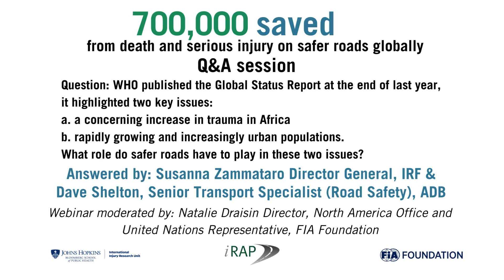700,000 saved Q&A - Q4: What role do safer roads have to play in these two issues - Africa and Urban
Question: WHO published the Global Status Report at the end of last year, it highlighted two key issues:
a. a concerning increase in trauma in Africa
b. rapidly growing and increasingly urban populations.
What role do safer roads have to play in these two issues?
Answered by: Susanna Zammataro Director General, IRF &
Dave Shelton, Senior Transport Specialist (Road Safety), ADB
Webinar moderated by: Natalie Draisin Director, North America Office and United Nations Representative, FIA Foundation